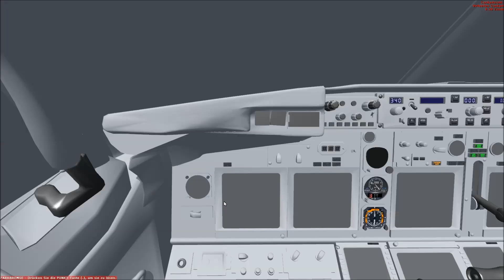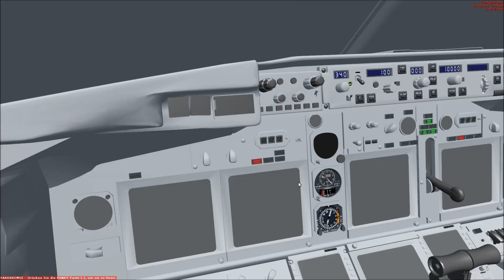Let's Play Microsoft Flight Simulator X Teil 290 Maastricht-Aachen - Dublin (iFly737NG)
Heute fliegen wir bei sehr schlechtem Wetter. Es geht von Maastricht-Aachen nach Dublin. Unterwegs sind wir mit einer Boeing 737-800 von Ryanair.

Addons:
iFly 737NG
REX Essential PLUS with OverDrive
Maastricht Aachen X
Mega Airport Dublin X
FS2Crew: iFly 737NG Button Control Edition